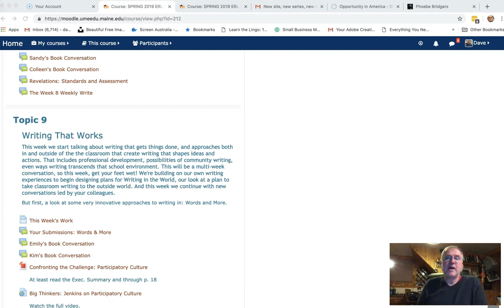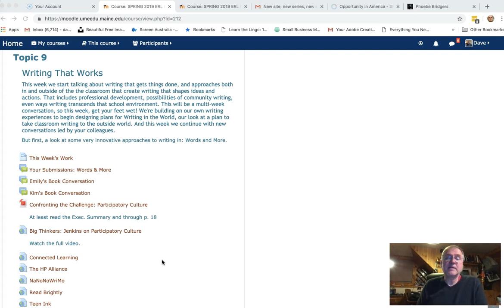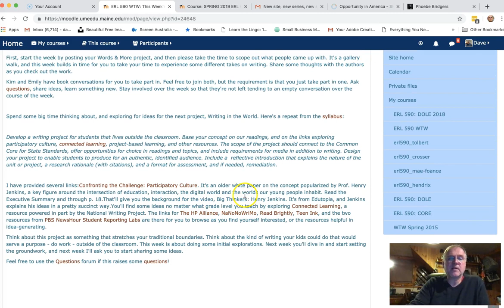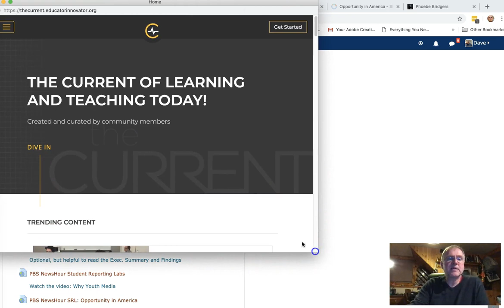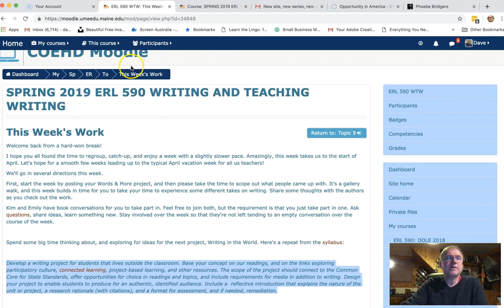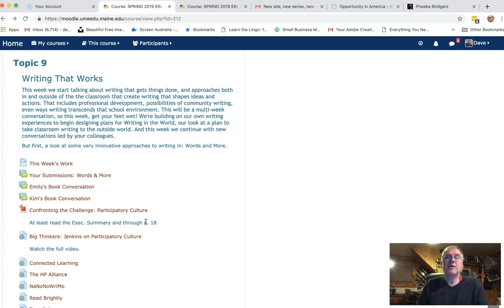Week 9 Video